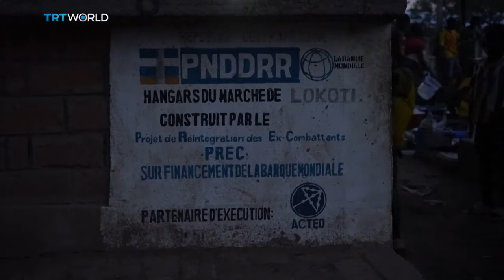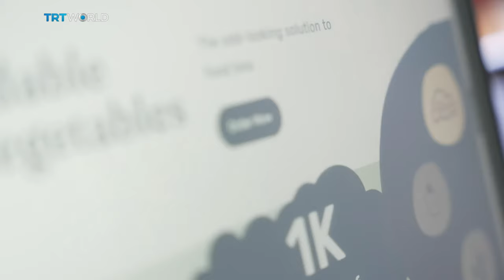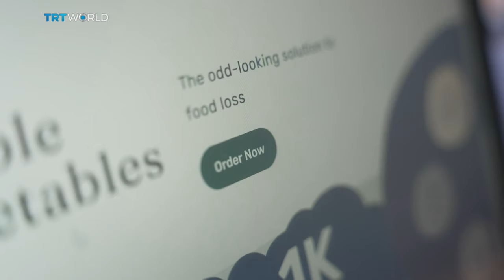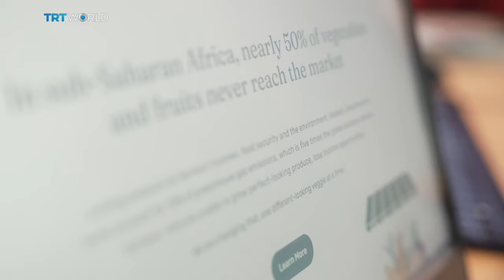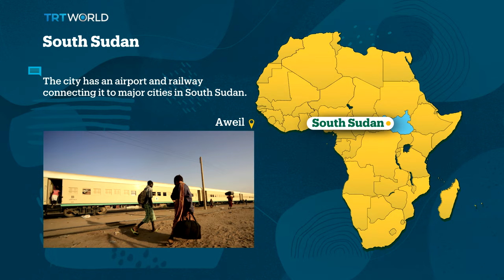Africa Matters: Sudan at War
As the civil war in Sudan enters its second year, the United Nations estimates that one in five people in the country no longer have a place they can call home. They've been forced to flee several times within or beyond Sudan, creating the largest displacement crisis in the world.

Meanwhile, farmers in the Nigerian state of Kaduna say they are made to pay huge levies to armed gangs before they're allowed to grow food. And that’s worsening a crisis which has pushed more than 26 million people into hunger.